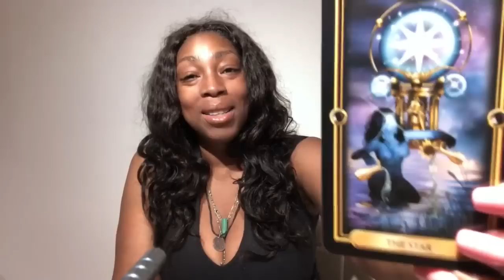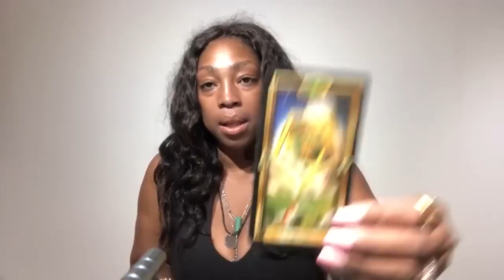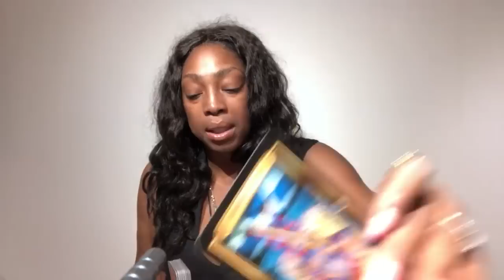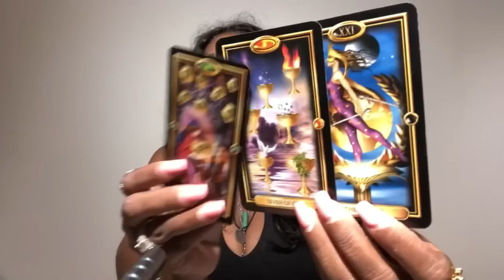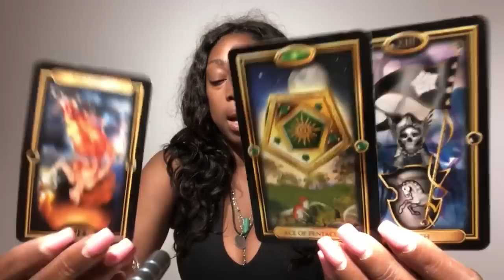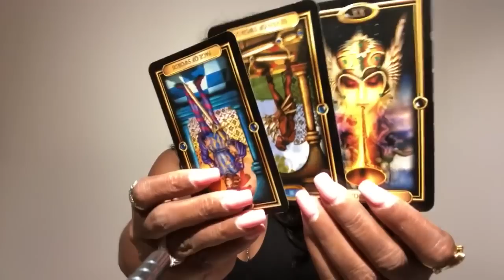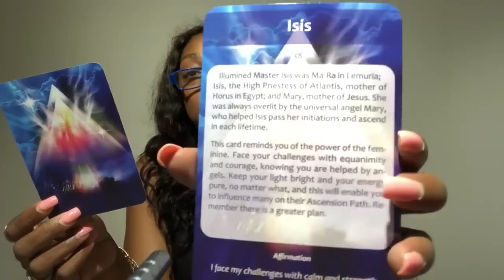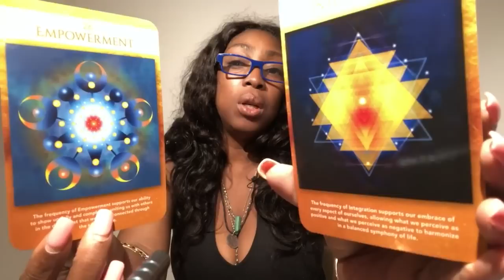AQUARIUS ♒️ JULY 2019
Kathye